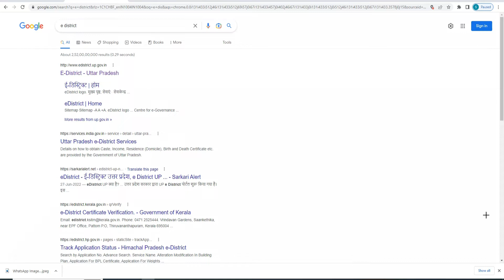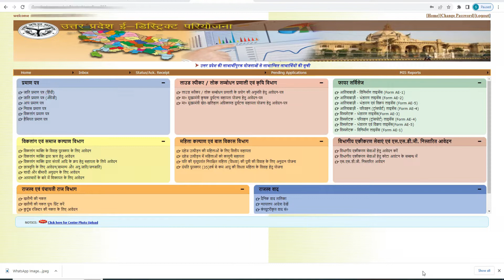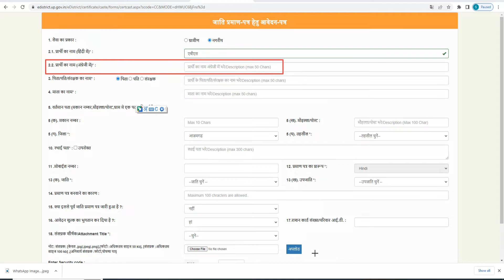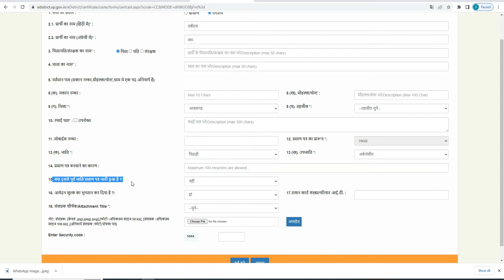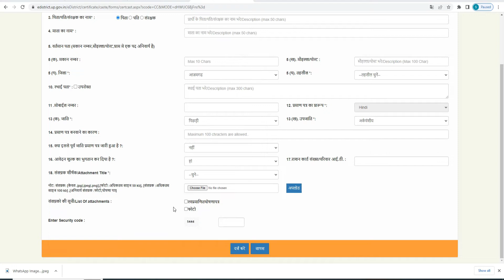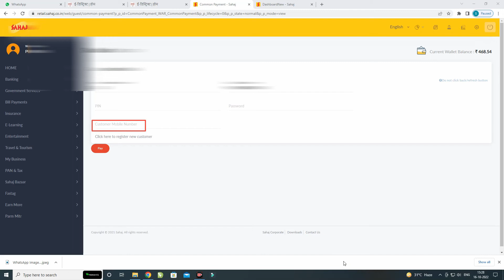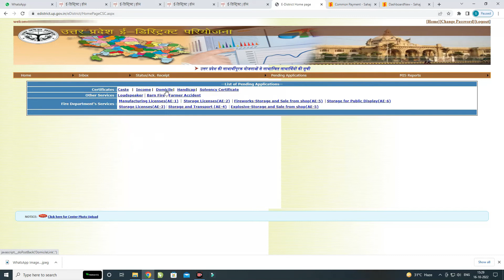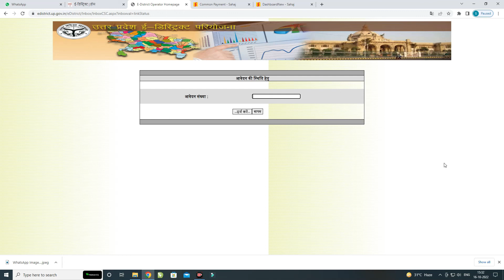E District se jati praman patra kaise banaye? ई डिस्ट्रिक्ट से जाति प्रमाण पत्र कैसे बनाये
E District se jati praman patra kaise banaye? ई डिस्ट्रिक्ट से जाति प्रमाण पत्र कैसे बनाये,  is video me hm aapko edistrict se jati praman patra online karne ke liye jankari diye hain ki kis prakar se aap jati praman ptra online kr sakte hain, aur uski poori jankari di gyi hai, yaha se aap bharat sarkar aur up sarkar dono ka jati prapt kr sakenge